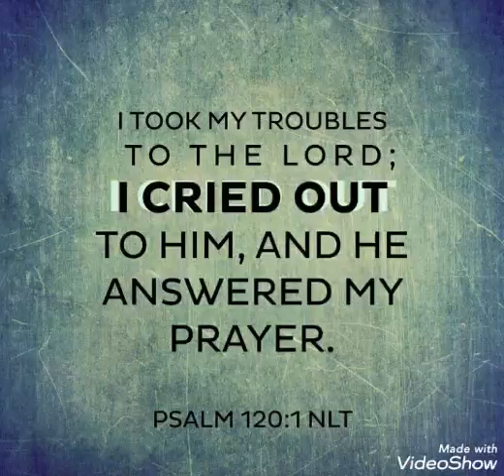And He answered my prayer